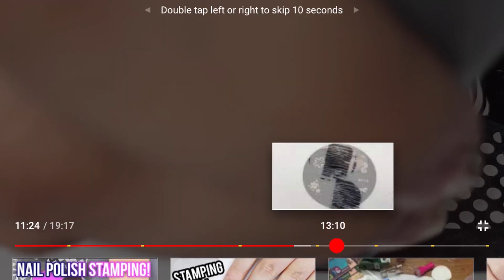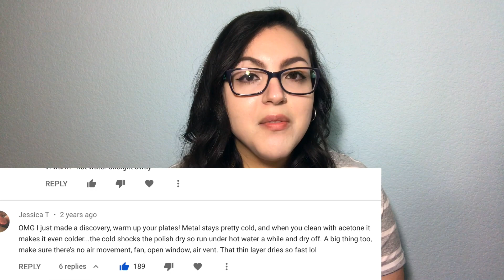How To Stamp (Part 2)- Commonly Asked Questions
hey guys!
I'm so excited to be answering some of the most commonly asked questions from my most popular video! I know many of you have found my channel through our shared love of stamping, so I hope some of you find this video just as helpful.

If you haven't watched my original How to Stamp video,  you can check it out here! (but fair warning, this video is over 3 years old and lowkey kinda cringe so don't judge me pls, k thanks lol)

And here is the ever so famous Twinkled T Glamour Mat (10/10 recommend getting it, it's my literal favorite thing):

xoxo